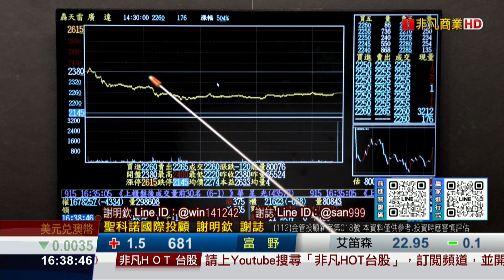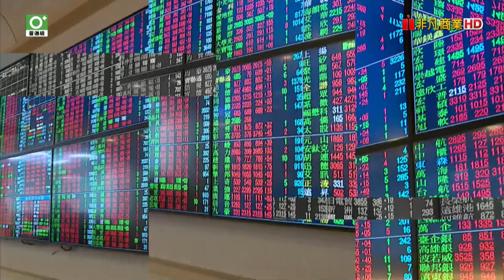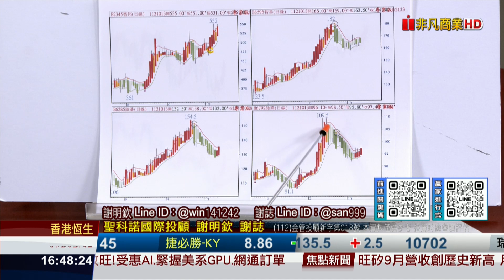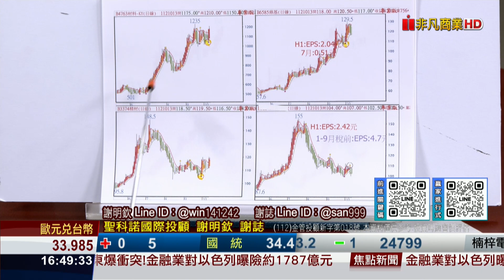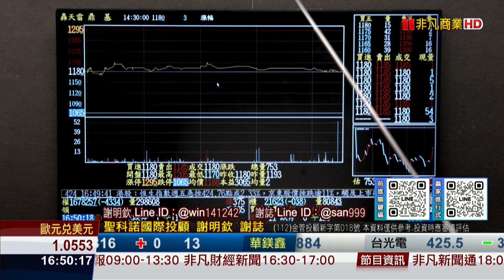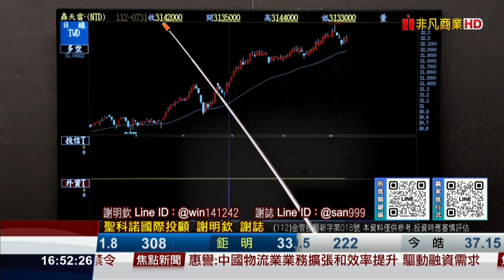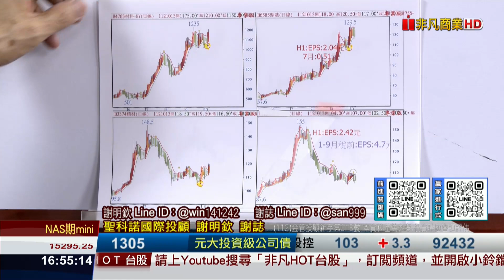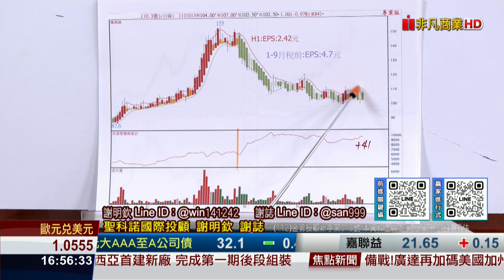20231013前進關鍵碼